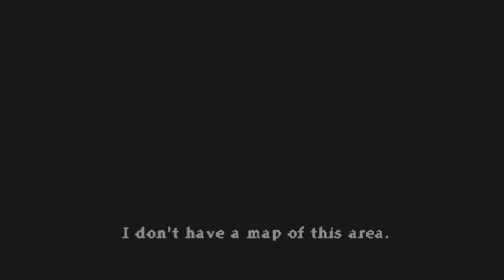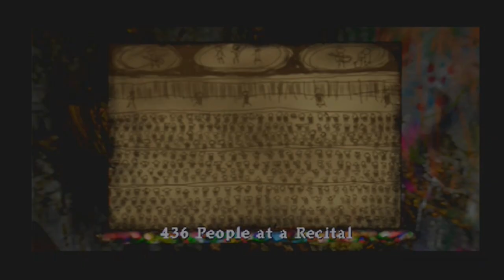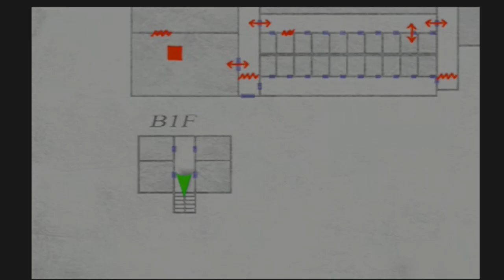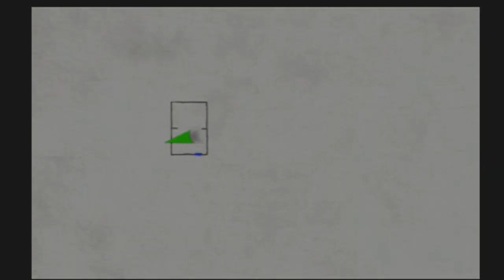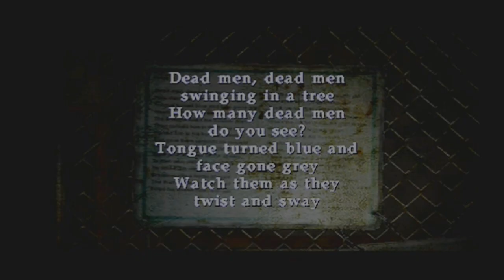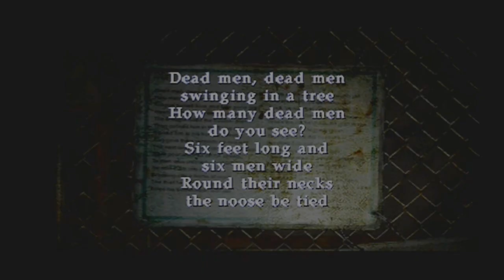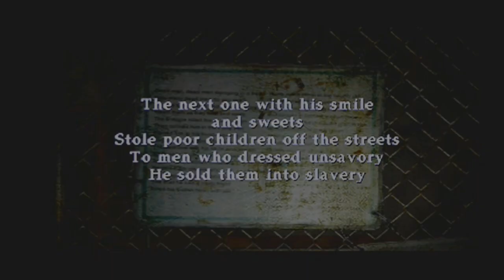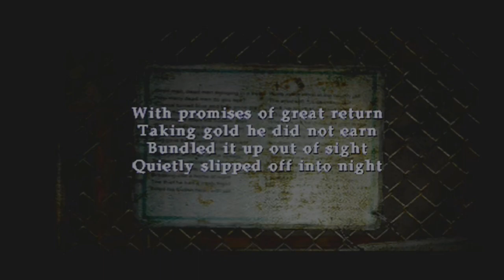Silent Hill 2- PS2- Halloween Horror 2024 Finale- Hell, AKA, Silent Hill Historical Society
Silent Hill 2 (2001) was developed by Team Silent and published by Konami

Save points could be better placed. That's my only complaint.

Silent Hill 2 is available on PlayStation, Xbox, and PC (PCSX2 or shell out a ton of money for the game disc)

DHG played Silent Hill 2 on PS2

Part 6